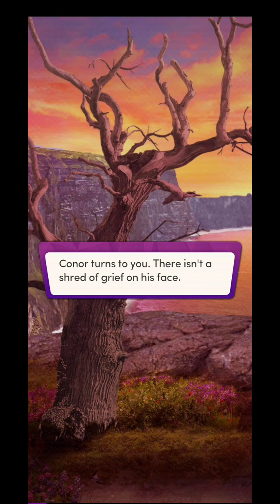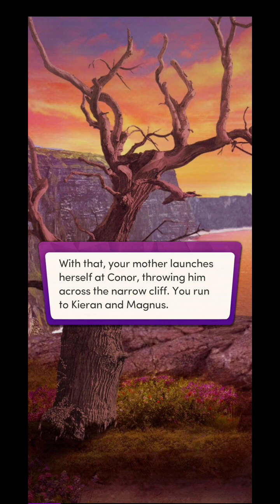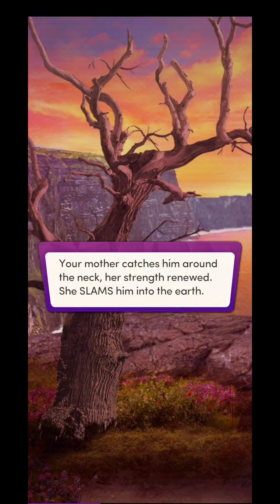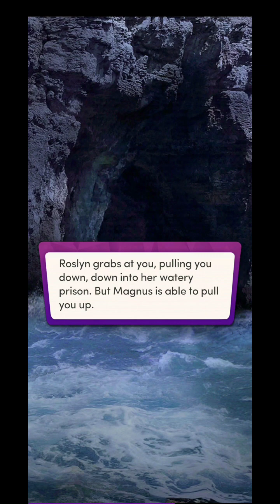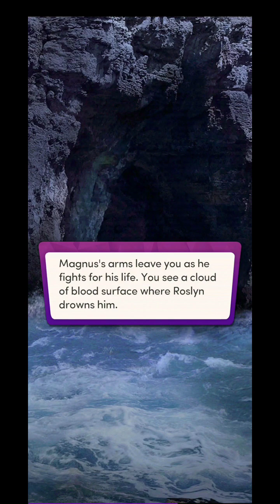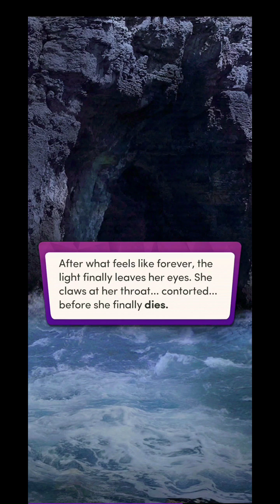BORN OF TRUE MATES! Chapters: Sold To The Alpha Kings | Chapter 19 ❤ Magnus Route ❤ 💎💎All Used💎💎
Chapters: Sold To The Alpha Kings ❤ Magnus Route ❤

Since Chapters has given us an Uh-mazing Original paranormal book that has kept us on the edge from the very start and since the first week itself, I have been feeling torn between both the LI's Kieran as well as Magnus. So finally, I'm doing the Alpha King "Magnus Route" too!

I was TeamKieran from the beginning but after playing only a couple of chapters with the Magnus route, boy! I was in for a delicious ride! Not only it made me like Magnus more but also, it made me like Kieran less and less with every passing chapter. LOL!

Magnus's route has that exxxtra something that only a bad boy persona can give. It has an oomph factor, something challenging, that makes you want it more & more kinda thing.

I am so sorry to say this but Kieran just pales in front of Magnus. Sorry Kieran & TeamKieran! I am TeamMagnusForever.

Book premise:
From the world of Claimed by the Alpha comes a new generation. And two very different Alphas.

Your whole life has been a lie. This single, devastating truth lands you in chains, sold to a ruthless Alpha King who lusts for your power. But his brother - an outcast Alpha with a mysterious strength all his own - will rise to your aid. Who will ultimately win the throne... and your heart? This is a book where you choose your romance AND control your fate with multiple intriguing endings! Who will YOU ultimately choose?

Haven't read Claimed by the Alpha? That's okay! This book is enjoyable all on its own.

CH 19
You have been chained like a sacrifice with your Alpha King shackled next to the evil queen and a unconscious Kieran. How will you survive what's about to come your way?